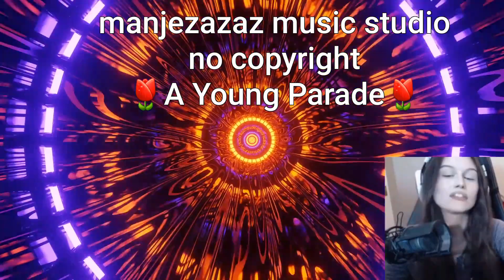A YOUNG PARADE ☆FREE MUSIC ☆NO COPYRIGHT enjoy download music no copyright